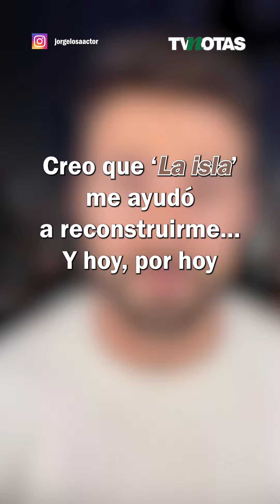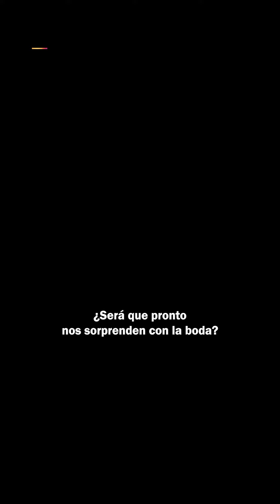Ferka y Jorge Losa podrían reconciliarse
¡Ferka aclara su futuro con Jorge Losa! 💔✨
Al ser cuestionada por sus seguidores, la actriz confiesa: “Mi corazón ya tiene dueño”. ¿Se dará otra oportunidad con el español? 😱